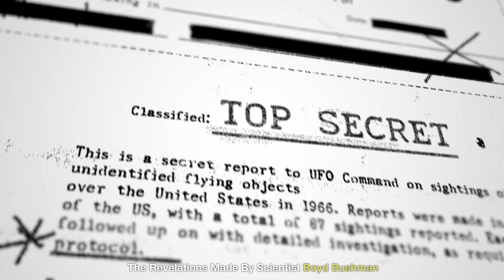Boyd Bushman's Last Confession: Quintonian Aliens, Alien Photos, and UFO Tech!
Welcome To The Cosmology Library!
Unlock the mysteries of the cosmos with this exclusive video featuring the shocking death bed confession of renowned scientist Boyd Bushman. Delve into the hidden realms of extraterrestrial encounters as Boyd reveals startling details about Quintonian aliens, presents authentic alien photos, and discloses the clandestine world of reverse-engineered UFO technology.

👽 Key Highlights:

🔍 Quintonian Aliens: Explore the intriguing revelations surrounding Boyd Bushman's encounters with beings from the mysterious Planet Quintonia.
📸 Alien Photos: Witness authentic and captivating images captured by Boyd Bushman, shedding light on the existence of extraterrestrial life.
🛸 UFO Reverse Engineering: Gain unprecedented insights into the covert operations of studying and replicating UFO technology, as disclosed by Boyd in his final moments.

We hope you enjoy learning more about this fascinating aspect of Cosmology.
Don't forget to also like The Cosmology Library's Facebook for more intriguing science stories and insights.